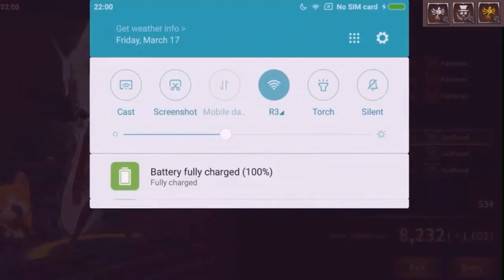HIT Guild Wars Lena Close Win : Heroes of Incredible Tales : Godhand EU [17/03/17]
HIT Guild Wars Lena Close Win : Heroes of Incredible Tales : Godhand EU.
First ever 1 vs 3 win post balance patch.